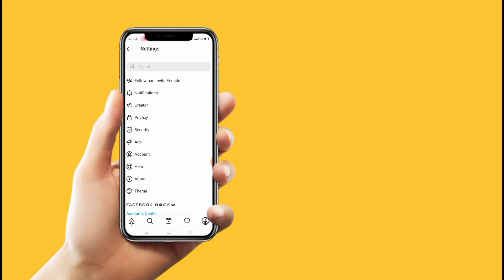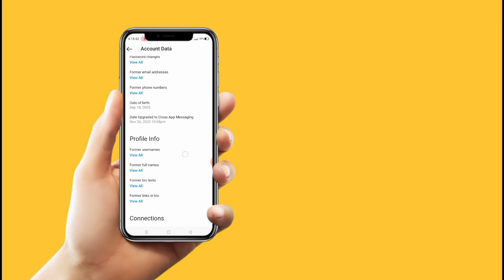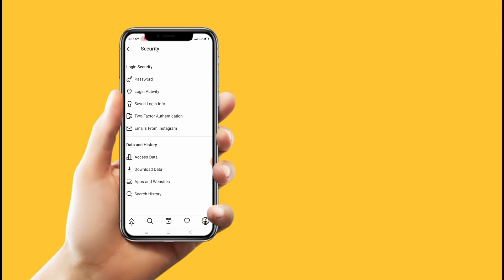Instagram account kab banaya tha 🤔 ज़रूर देखना | Sohail Editz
How To Save Instagram Reels Video In Gallery | Without Any App | Download Instagram Reels Videos
How To Download Instagram Reels Video To Gallery | Download Instagram Reels Videos with Sound
How to Viral Reels on instagram || Instagram Reels Viral Kaise Kare ?
How to save instagram Reels video in Gallery | instagram Reels video save to gallery
reels new trend |  gta cartoon effect | gta effect instagram | gta filter instagram | Titu Gyan
How to Viral Instagram Reels Video Best Trick 2021 | Reels Video Viral Kaise Kare Genuine Tutorial